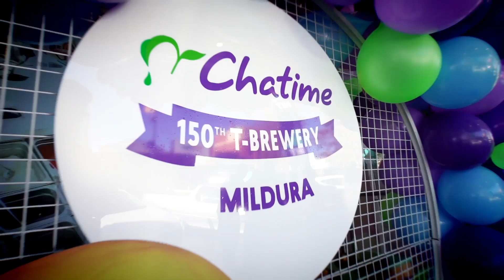Chatime 150th Store Opening